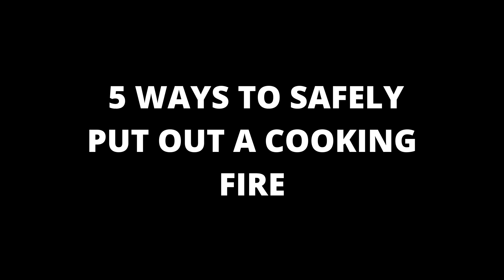Cooking Fire Dangers That You Overlooked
A US Army Officer’s Field Guide to Surviving a New Civil War
3 Naive Mistakes You’re Making That Put Your Family At Risk

The leading cause of fires in the kitchen is often attributed to unattended cooking. They are the number one cause of home fires and home injuries in America. If a cooking fire starts in your kitchen, there are several safe ways that you can use to put it out safely

Here are 5 ways to Safely Put Out a cooking Fire

1. Heat Source

Try to identify the heat source and turn it off. However, only do so if you can access the source safely.

2. Pot Lid

Cover the fire with a pot lid to starve it of oxygen. Only do so if the fire has just started.

3. Baking Soda

Baking soda works effectively in smothering the flames of a small grease fire. Do not use sugar or flour because they are highly combustible.

4. Fire Extinguishers

Class B fire extinguishers which are designed for grease fires is the best option if all else failed.

5. Call 911.

If the fire is out of control and beyond your ability to out it out, quickly call 911. Even if you think you have successfully put out the fire, call 911 if you are still a concern.